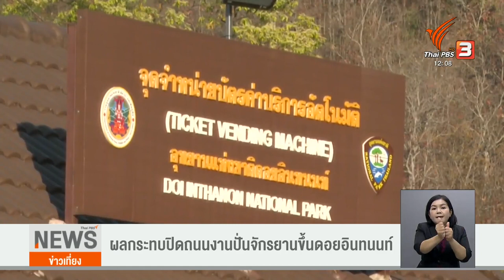เจ้าหน้าที่เร่งชี้แจงกับนักท่องเที่ยว เกี่ยวกับการใช้เส้นทางที่จะขึ้นดอยอินทนนท์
ช่วงเช้าที่ผ่านมา ที่จังหวัดเชียงใหม่มีการจัดการแข่งขันจักรยานที่ดอยอินทนนท์ แม้ว่าจะมีการประชาสัมพันธ์ไปแล้วก่อนหน้านี้ แต่ก็มีนักท่องเที่ยวเดินทางมาท่องเที่ยวแต่ไม่สามารถเดินทางขึ้นไปท่องเที่ยวได้ ทำให้เจ้าหน้าที่ต้องเร่งชี้แจง